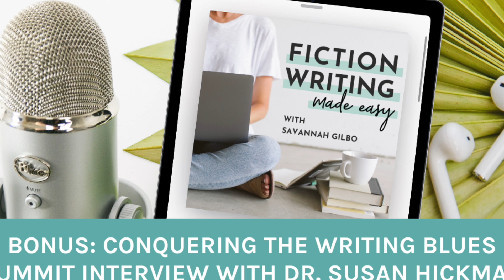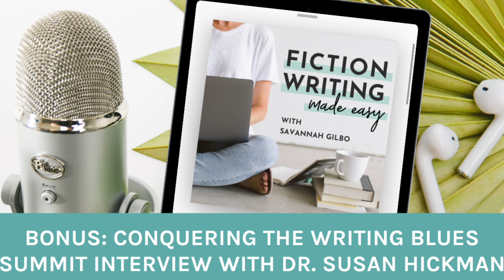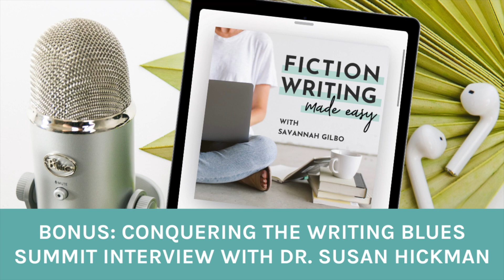Bonus Episode: Conquering the Writing Blues Summit Interview with Dr. Susan Hickman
In today's extra special bonus episode, I'm sharing my interview with Dr. Susan Hickman from the Conquering the Writing Blues Summit I took part in earlier this year. Here's a quick preview of what's included:

[02:50] What does a developmental editor do? Plus how and why I became a developmental editor and book coach.
[06:25] My take on plotting versus pantsing -- is one of them the “right way” to write?
[10:00] What does a book coach do? Plus, why book coaching is having a “moment” with the increase in self-publishing.
[12:45] Why don’t more writers choose to work with book coaches or editors?
[15:35] How to stay motivated (aka how keeping the impact that your story will have on others in mind can help fuel your writing).
[19:10] The two main areas where writers go wrong (and what to do instead).
[20:30] How I help writers who are overwhelmed and confused with all the plotting methods out there. What do you do first, second, and third?
[23:45] Why the belief that “you either have what it takes or you don’t” is not true. Plus, why there’s room for every style of writing -- each style has value and will resonate with a particular group of people.
[27:25] What to do when you get bogged down in perfectionism. Plus, 5 questions to ask yourself about your story to make sure you’re headed in the right direction.

If you’re not, I want to encourage you to do that today. I don’t want you to miss an episode!

If you're already a subscriber, and if you enjoy the show, I would be really grateful if you left a review over on Apple Podcasts, too. Those reviews help other writers find my podcast and they’re also super fun for me to go in and read. Just select “Ratings and Reviews” and “Write a Review” and let me know what your favorite part of the show is. Thanks in advance--I really appreciate it!

Links mentioned in this episode:

- The 3 Questions to Help You Uncover Your Story PDF (episode freebie)

-Dr. Susan Hickman's website, The Write Cause

-Are you interested in becoming a Certified Developmental Editor?

-Are you interested in becoming a Certified Book Coach?

P.S. Did you know that I have a Facebook group just for fiction writers? In this private group, we talk about all things writing, editing, and publishing fiction. It's free to join and you can request access